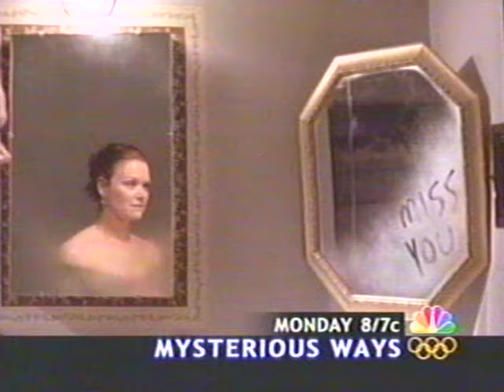NSync - Live on The Today Show (July 28, 2000)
03:54 Its Gonna Be Me
09:42 This I Promise You
18:52  Bye Bye Bye